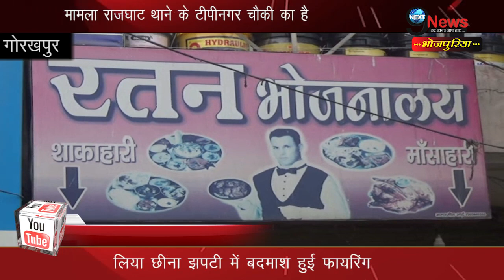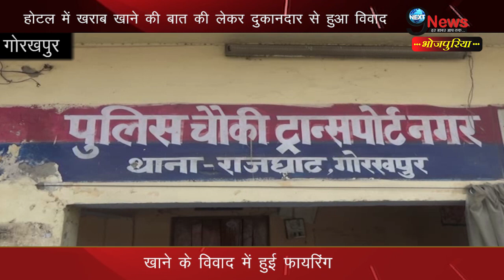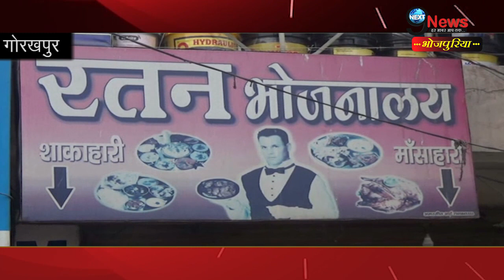खाने के विवाद में हुई फायरिंग, इसके बाद जो हुआ देखकर कांप उठेगी रूह | Altercation Turns Ugly